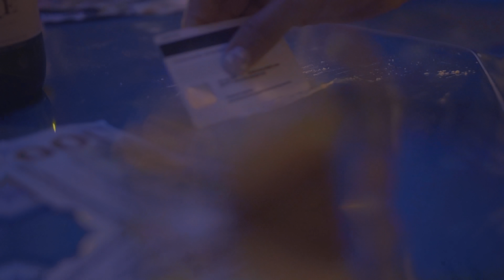KELLY BUNDY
Director- Caleb
Treatment Written By- Kennie Nicole
Editor- Lyrik London
Creative Direction/ Costume Design- Krohouse
Drone Operator- Shawn Craig
Kelly- Kennie Nicole
Guy- Troy “TC” Carroll
Party Girls- Christian Zajicek
Rachel Castle
Chasielle Curry
Car-James Nance aka Jimieldorado
Wig By- WigsByTips
Hair - Malcolm Cuthbert